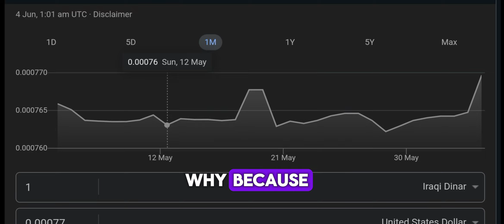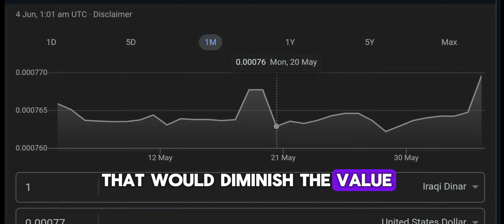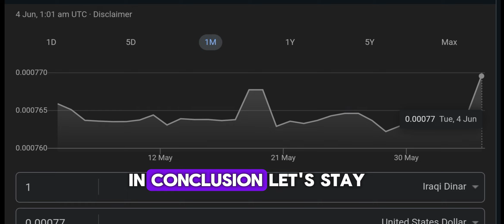IRAQI DINAR 💥Guru Militia Man opinion 💲 | IRAQI DINAR NEWS TODAY 2024 | IRAQI DINAR NEW UPDATE ✅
opinion for dinar holder

mexc global
oanda exchange
oanda live rates
oanda currency
terra usd
business insuran
adobe market cap
simple profit
retained earnings
datadog earning
verizon earnings
invoice factoring
online marketing
professional seo services company
retained earnings
invoice factoring
online marketing

xrp,
xrp news today,
xrp news,
nader from middle east,
okie,
dinar guru,

melanie hinds
melanie hinds
shopify,
shopify dropshipping,
r-shopify,
dropshipping shopify,
dropshipping shopify
shopify dropshipping
dinar guru
iraqi dinar exchange rate today
militiamenandcrew
militiamen